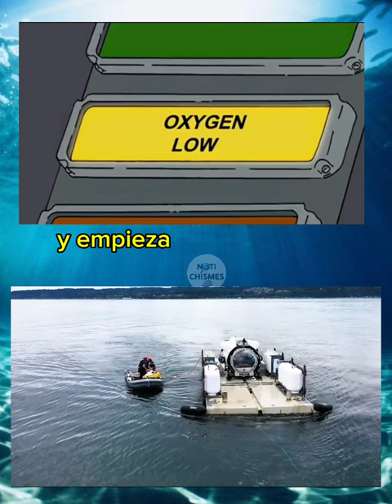Los Simpson predijeron la DESAPARICIÓN del submarino 'Titán'